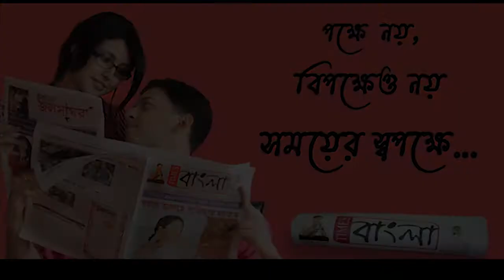আসানসোলে অনুষ্ঠিত হলো ভারতীয় জাতীয় কংগ্রেসের বুথ অভিযান